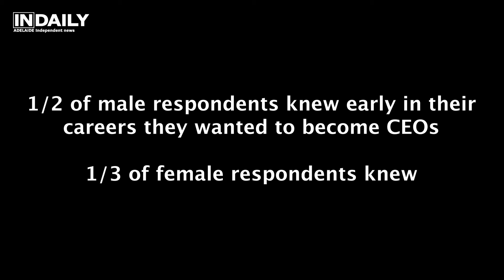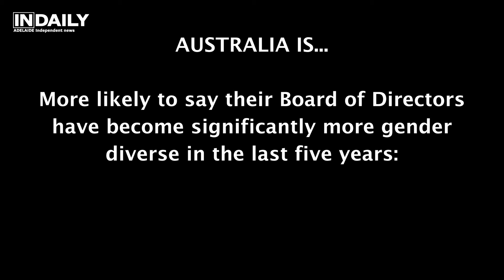YPO Global Chief Executive Gender Equality Survey